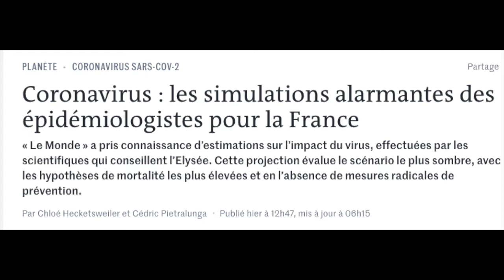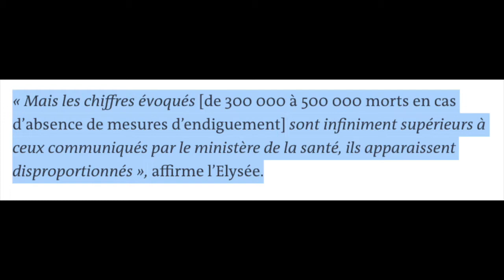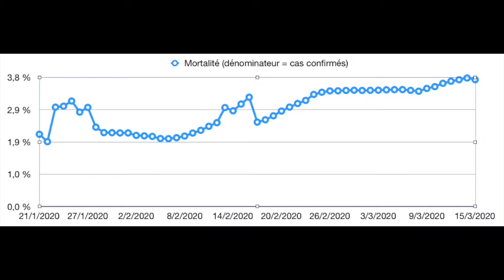Rester à la maison pour éviter le carnage - Covid 19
Il dépend de nous que l'épidémie de coronavirus ne devienne meurtrière en France, il faut rester chez soi si on le peut!

Autrement, je suis le Dr Vincent, docteur en médecine générale, docteur en épidémiologie, et coach médical et ceci est ma chaîne de vulgarisation en sciences médicales.